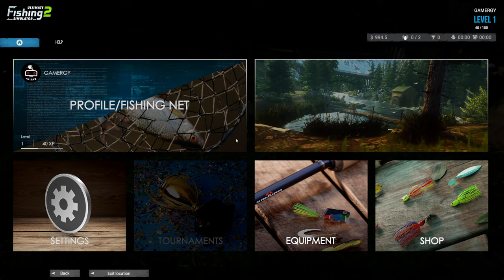Ultimate Fishing Simulator 2 | لعبة محاكاة الصيد رهيبة بقدرات كبيرة | نسخة مجانية لمتابعينا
اسم الفائز سوف يتم الإعلان عنه عبر واحدة من قنوات السوشال ميديا أو قنواتنا على اليوتيوب ، تابعنا لتعرف ان كنت من الرابحين .

كما يمكنك أيضاً أن تشارك في مجموعتنا على ستيم لتشاركنا في أرائك وتتعرف على أخر اخبار وعروض الألعاب

لا تنسى ان الألعاب أداة ترفيهية وليست أسلوب حياة ... فلا تجعل وقتك كله مهدور في الألعاب واترك وقتاً للقراءة ولقاء الأهل والأصدقاء.

تمنياتي لكم بأطيب التمنيات